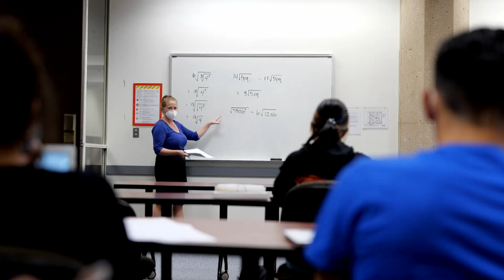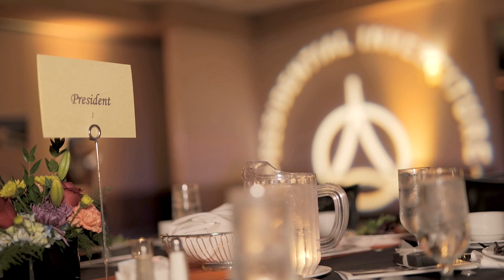Presidential Investiture of Dr. Cheryl Green Highlights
Governors State University celebrated the Presidential Investiture of Dr. Cheryl Green, sixth president of GSU, on September 17, 2021. Enjoy a brief look at the day's activities.